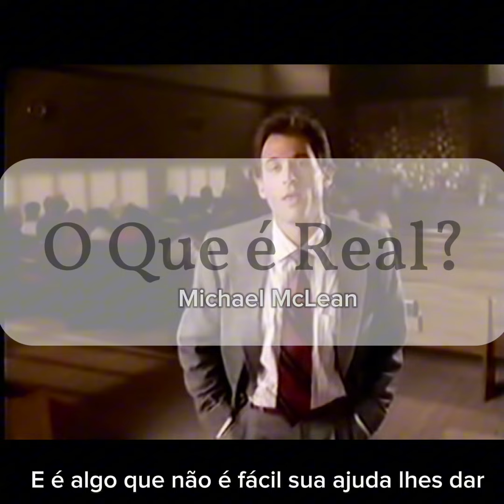O Que é Real | ❤️Música SUD🇪🇸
Cantado em Espanhol 🇪🇸
*não encontramos gravações em
Português 😢

It's Real
Arranjo: Greg Hasen
Voz: *desconhecido

🇧🇷Filme em Português (não encontrado na internet até o momento)

🇧🇷 Letra Completa em Português

A verdade que buscamos
Não se ocultará.
Se com fé se perder
E os olhos se abrir
Tudo nos testificará.

E tudo que o Senhor criou
E assim se ordenou.
Há um propósito um plano
Para os filhos de Deus,
E tudo nos mostrará
Que é real.

E toda pessoa,
Na terra à viver
Em seu coração saberá.
Na luta da vida
Não estamos sós,
Se tivermos fé
Ele olha por nós.

E quando aqui voltar
A paz ira nos dar.
Ele em gloria virá
E testificará,
Pois nos mostrará
Que o evangelho é real.

Ninguém ira negar
Que o plano é divinal,
Pois sua vida nos diz
Que é real.

00:00 1Parte
00:30 2Parte
00:58 3Parte
01:26 4Parte